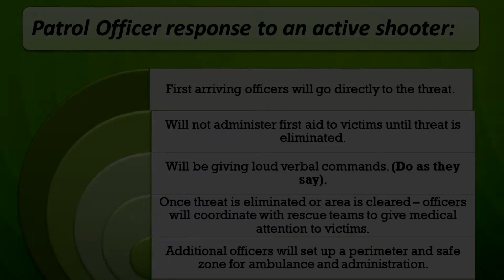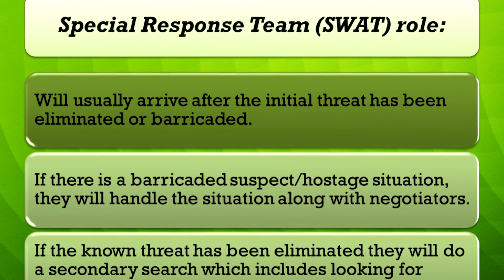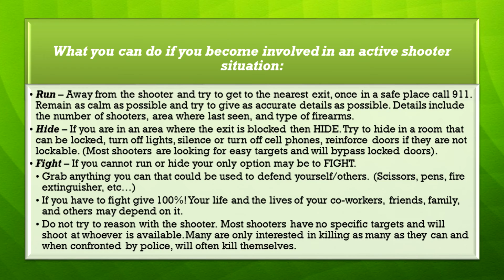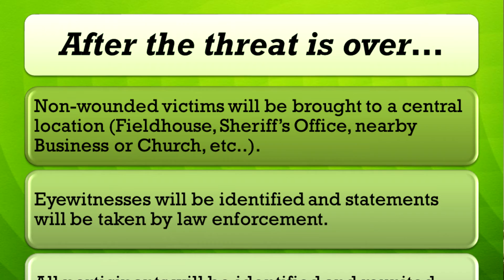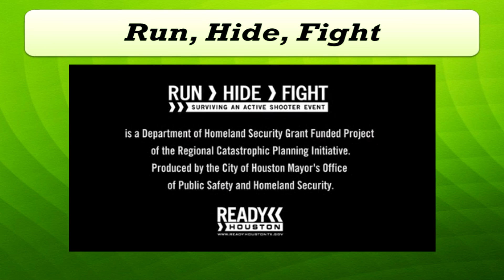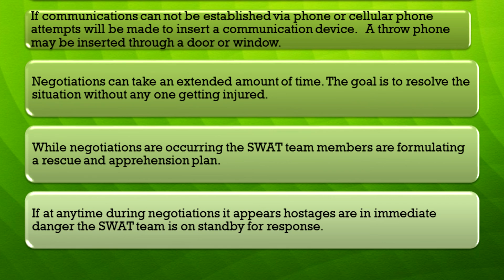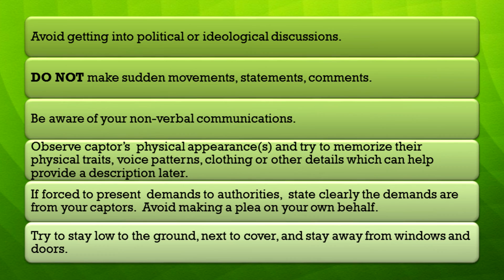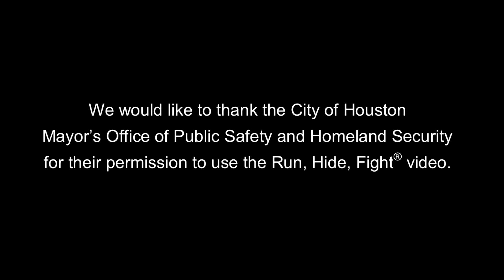Active Shooter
The Benton County Sheriff's Office created a 3 part series of instructional videos on workplace safety. These videos were created to give employees skills and techniques to use in dangerous situations that might be encountered in the workplace. The presentations were developed to specifically address situations potentially encountered by Benton County employees, however the general lessons taught in these videos are applicable to employees in all walks of life. This video addresses the threat of an active shooter. The presenters in this video discuss what employees should expect from law enforcement in the event of an active shooter situation and how they might increase their odds of surviving.